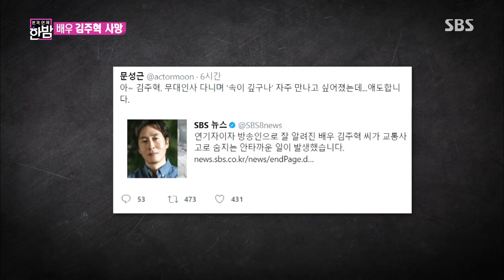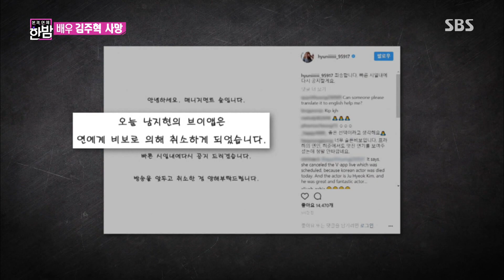故 김주혁, 생애 마지막 인터뷰 “사랑해주셔서 감사합니다” @본격연예 한밤 43회 20171031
고 김주혁은 지난 27일 열린 영화제에서 영화 '공조'로 남우조연상을 받았다. 그는 인터뷰에서 팬들에 대한 고마움을 나타내며 "여러분이 사랑해주셔서 너무 감사합니다"라고 말한다.